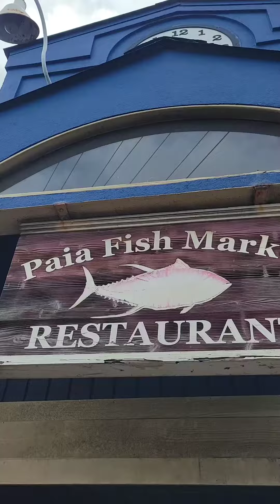Turtles 🐢 on the beach in Maui, Hawaii